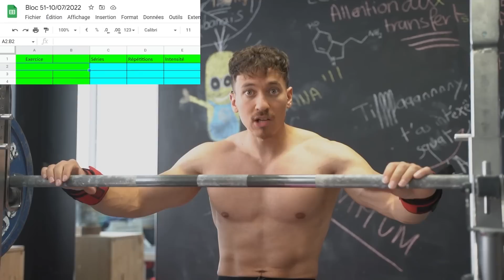PRISE LARGE au bench : progression IMMEDIATE (oublie la prise anatomique)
DEVIENS PLUS FORT AVEC MON APPLICATION💜

Code de réduction: NM_PANA10